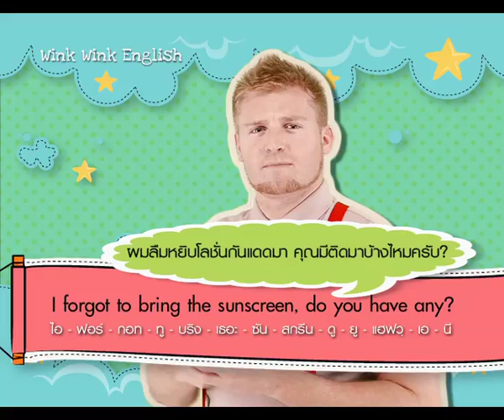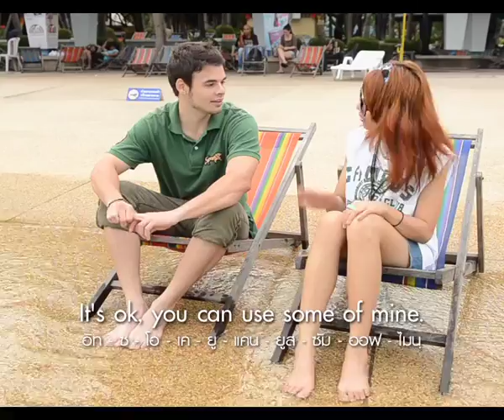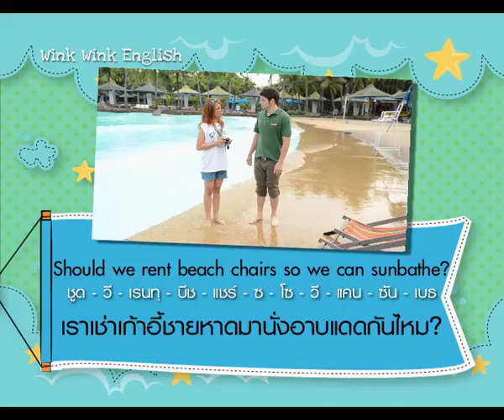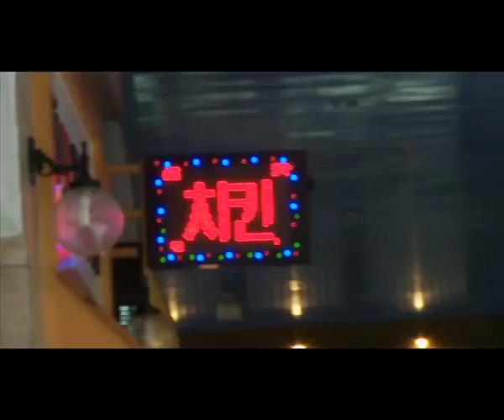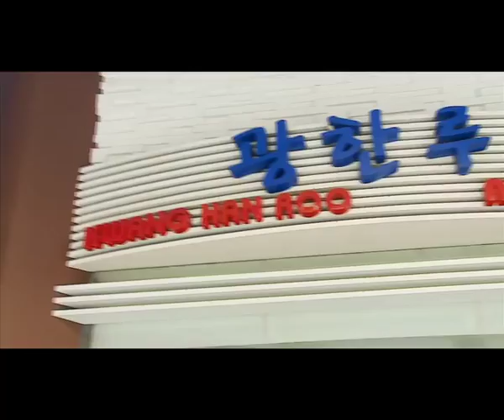WINK WINK ENGLISH ตอน Do you have any ? (tape 9 March 2011)